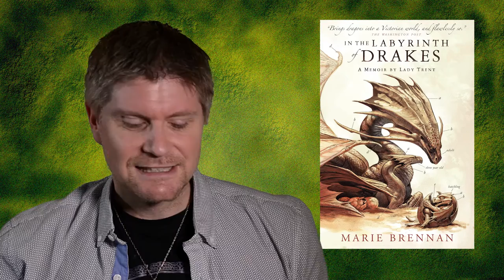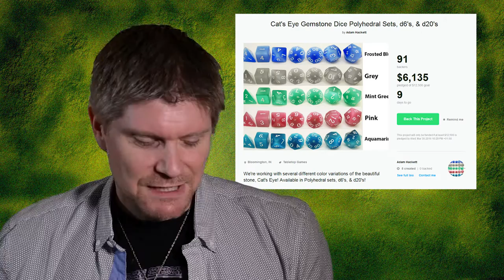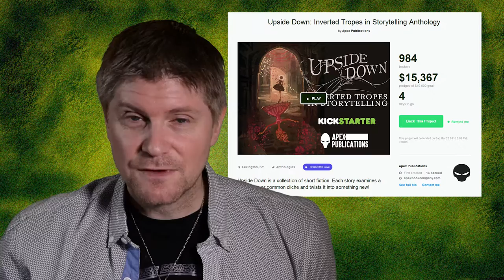Fantasy News Show - 23rd March 2016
The Fantasy News Show - Episode 008
On this week’s show:
The forth book in Marie Brennan’s ‘Memoirs of Lady Trent’ series is published on the 5th of April. ‘In the labyrinth of Drakes’ is published by Tor Books and features the study of dragon naturalism.

‘Snakewood’ by Adrian Selby and published by Orbit has just be published in hard back.

There is a long lost Lovecraft manuscript up for auction. ‘The Cancer of Superstition’ written by H. P. Lovecraft in 1926 was commissioned by escape artist and magician Harry Houdini. The pre-auction estimate is between $25,00 and $40,000 and takes place on the 9th of April from Potter and Potter Auctions in Chicago.

The East Midlands Convention – or Em-con – is a sci-fi and fantasy convention focusing of TV and Film. It takes place on the 30th of April to the 1st of May at The Motorpoint Arena in Nottingham.

Netflix is to finance a crime fantasy called ‘Bright’ starring Will Smith. The story is said to be set in a world where Orcs and fairies live alongside humans. Production is scheduled to begin this autumn in Los Angeles.

Disney have reacquired the rights to the children’s fantasy novels ‘The Chronicles of Prydain’ written by Lloyd Alexander.

Cubicle 7 announce that Dungeons and Dragons is coming to Middle Earth.
The new RPG is set for release this summer.

Kickstarter News:

Metallic Dice have their Cat’s Eye Gemstone Dice campaign up and running. There are 5 different colours, all hand carved and all made from stone! The gemstone Cat’s Eyes. Finishes on 30th March

Upside Down: Inverted Tropes in Storytelling Anthology is a collection of short fiction from Apex Publications. It is funded and closes on the 26th of March – only 3 days to go.

Shadows at the Door is an illustrated anthology of short horror stories from around the world. Finishes on the 16th of April

Girl Genius: The City of Lightning is a graphic novel by Studio Foglio and features the on going adventures of Agatha Heterodyne, a genius of a scientist and inventor. Finishes on the 13th of April.